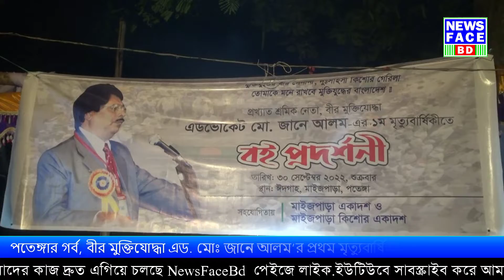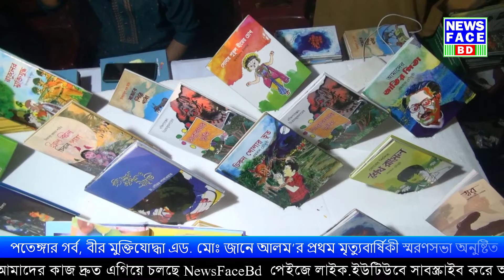পতেঙ্গার গর্ব, বীর মুক্তিযোদ্ধা এড মোঃ জানে আলম’র প্রথম মৃত্যুবার্ষিকী স্মরণসভা অনুষ্টিত